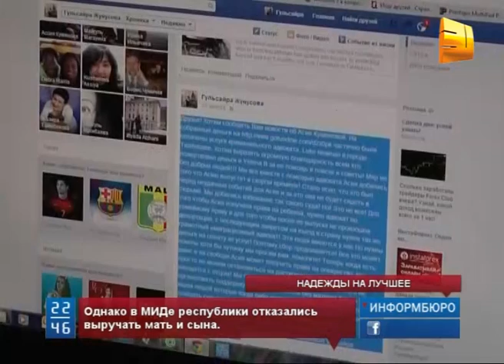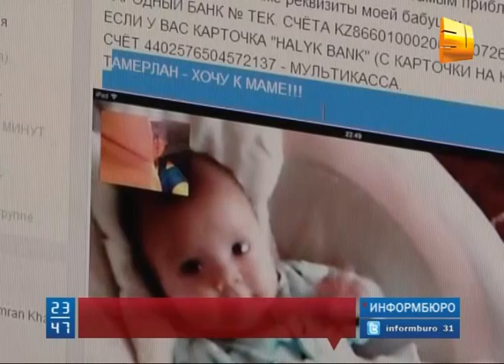Жительница Павлодара просит власти США вернуть ее внука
Жительница Павлодара Гульсайра Жунусова надеется, что 2015 год будет лучше прошлого. Минувшим летом ее 25-летняя дочь  попала в американскую тюрьму. А власти США отобрали маленького внука. Женщина неоднократно просила помощи у  дипломатов.  Однако в МИДе республики отказались выручать ее семью.